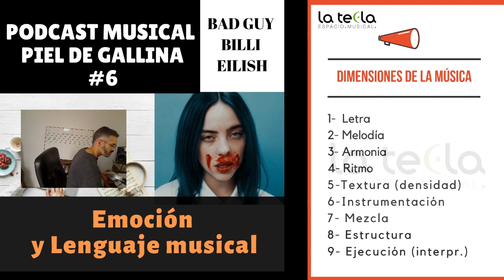PODCAST Música Bad guy Billie Eilish #6 Audición guiada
🎧Podcast#6 de "Piel de Gallina" Emoción y Lenguaje musical. Hoy dedicado a "Bad guy" de  Billie Eilish.
👏Gracias por estar ahí. Soy Ariel Sánchez, profe de música de "La Tecla" y en este podcast vamos a explorar las conexiones entre el Lenguaje musical y la emoción.

🤔¿ Cómo hacen los autores de todos los estilos  para generar  esas reacciones que sentimos al sonar las melodías. Tristeza, furia, reflexión, euforia y muchas mas.

❤Dedicado a músicos y simples amantes de este arte que no pueden evitar la "piel de gallina" al escuchar su canción preferida.

👨‍🏫¿ Querés profundizar algún contenido? Mirá lo que hay:

🎧🎧Te gusta leer?  Mirá el primer libro de La tecla  "Escuchame una cosa, herramientas para disfrutar y entender la música"

🎤🎹Si te gusta cantar y queres aprender  mas  recursos para acompañarte mira este curso! Cupón de regalo para amigos de las teclas❤❤

👨‍🏫¿Clases privadas de piano/lenguaje musical/composición  on line?

💣Si te gusta el Regaetton podes ver este cursito de PIANO REGAETTON con descuento!

Seguime en INSTAGRAM para entrenamientos musicales diarios en las HISTORIAS!

🎬¿Querés música original de "La tecla" para tus proyectos y vídeos